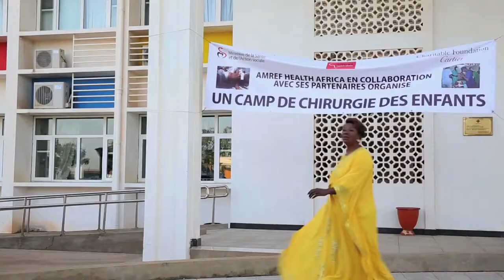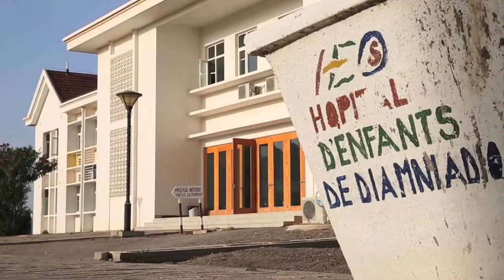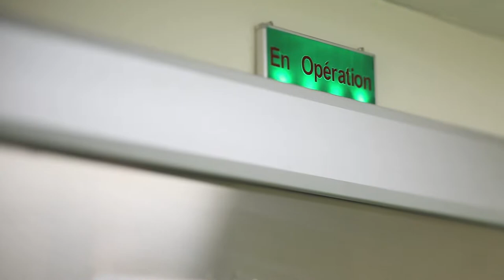Des chirurgiens au service des enfants démunis.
Au Sud du Sénégal, il y a moins d’un médecin pour 50 000 habitants. Dior N’diaye est l’une d’entre eux. Chirurgienne en pédiatrie elle se porte volontaire pour participer aux missions de chirurgie organisées par l’Amref dans le Sud du Sénégal.